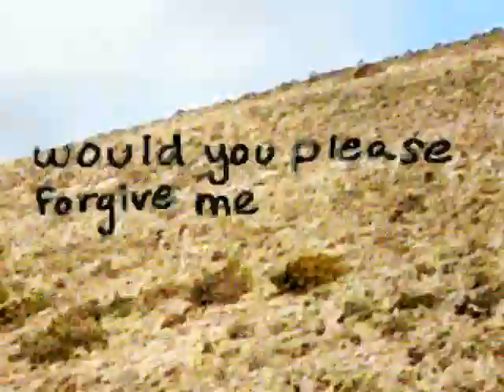poetry11.. stay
poem i wrote a year ago.
horse jumper of love - twist cone